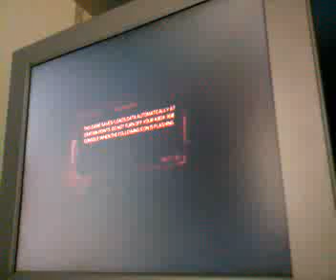Prototype - Gameplay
it's going to fast for my mobile:(

Greetzz